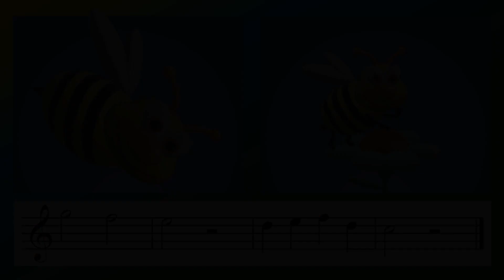La Abeja 1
Análisis musical